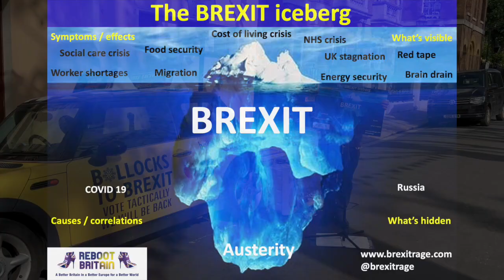Brexit's Breaking Britain - Greenwich 02 July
Mini keynote address at Greenwich Observatory.  We are taking a pro-EU tour around UK involving visual displays, musical performance and the Bollocks to Brexit Mini Cooper.  Please support us in any of the following ways: